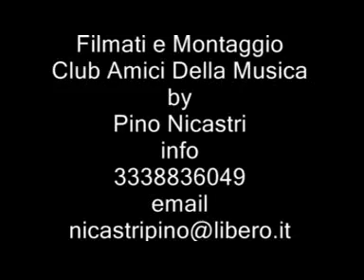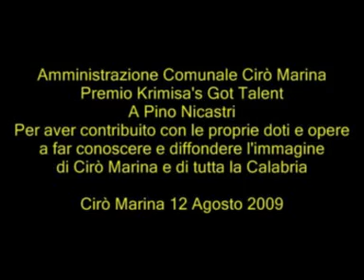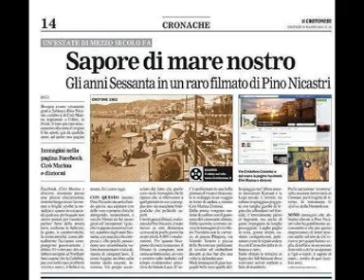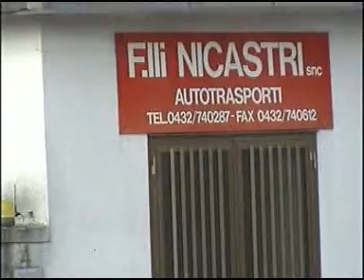Super medley canzoni di ieri di oggi di sempre * Artisti vari